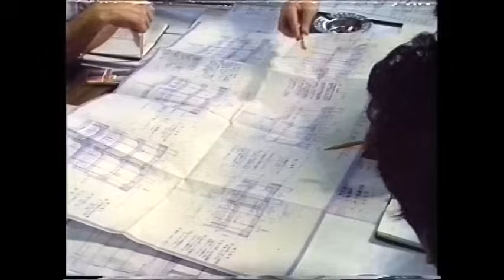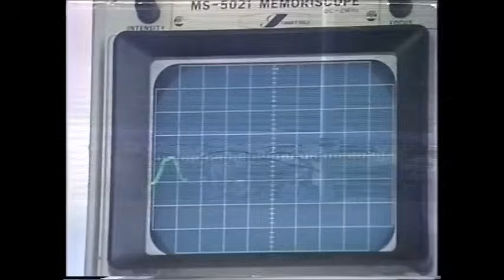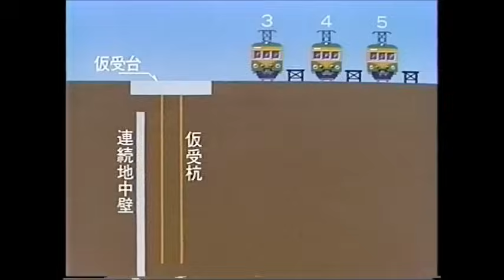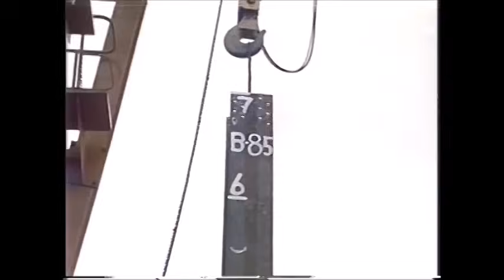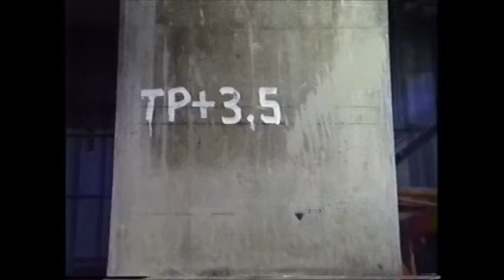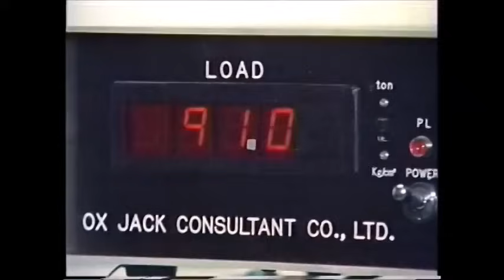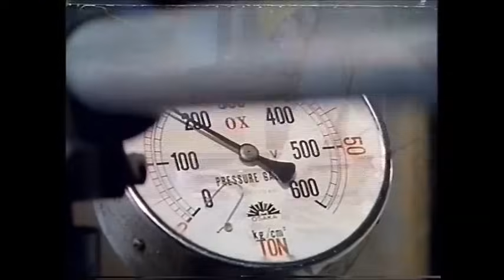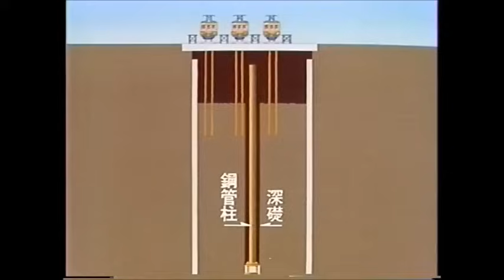東北新幹線上野地下駅 / Tohoku Shinkansen Ueno Underground Station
現在の東北新幹線上野駅です。
在来線の上野駅の地下に大規模な掘削を行う高度な技術力が要求された都市土木工事です。
線路、橋梁、建物を受け替えながらの施工という難工事でした。
コンクリートの床版工事に合理化型枠支保工を使用し、省力化、工期短縮を実現しました。

The current Tohoku Shinkansen platform at Ueno Station.
It is an urban civil engineering work that required advanced technology to excavate a large scale underground of Ueno Station on the conventional line.
It was a difficult construction work that involved replacing tracks, bridges, and buildings.
By using streamlined formwork shoring for concrete floor slab construction, labor saving and shortening of the construction period have been achieved.